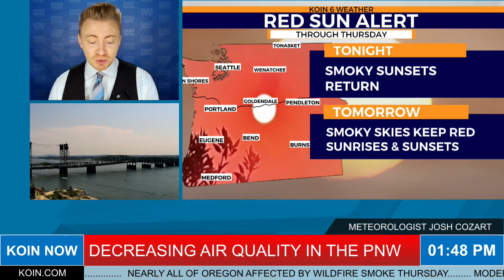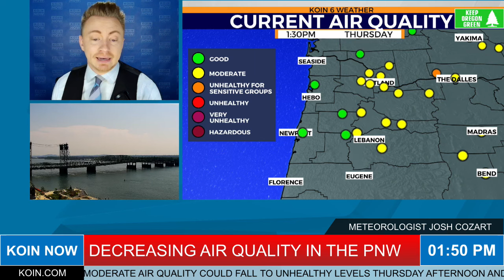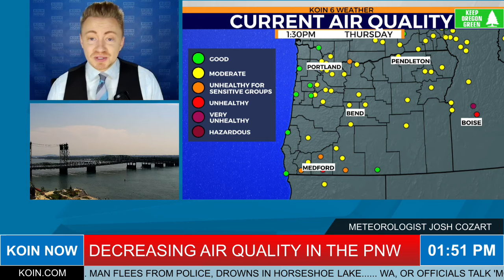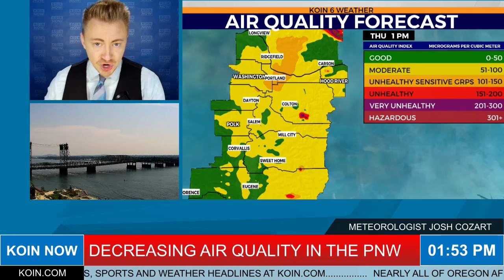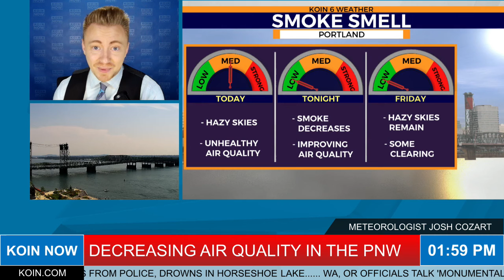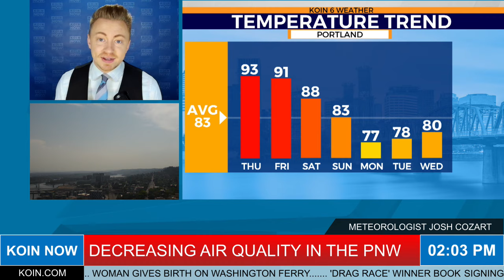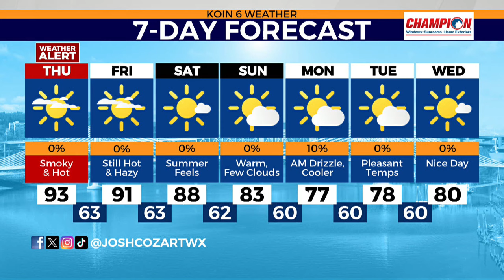Update: PNW air quality worsens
Update: KOIN 6 Meteorologist Josh Cozart explains the decreasing air quality seen across the PNW Thursday, August 8, 2024.